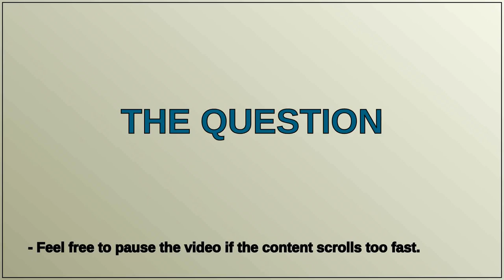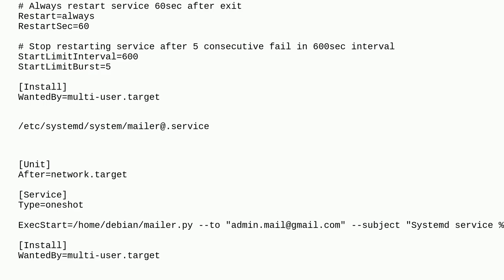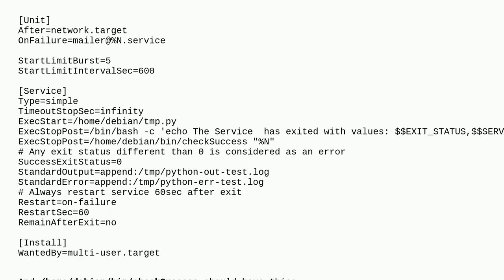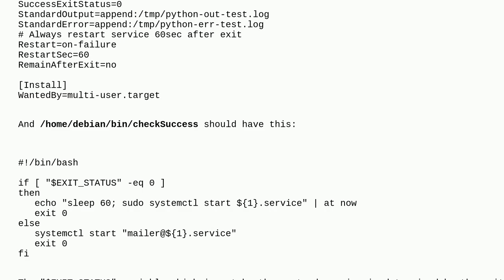Service OnFailure trigerred only after burst limit reached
A special thanks goes out to the community

  linux systemd systemd-unit